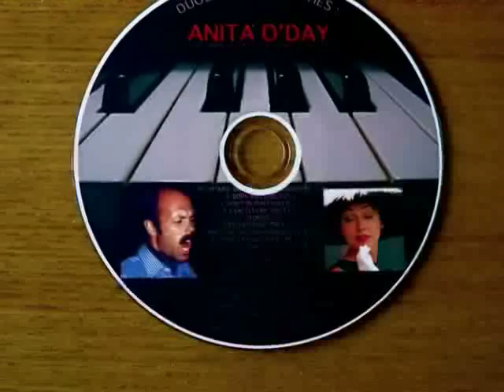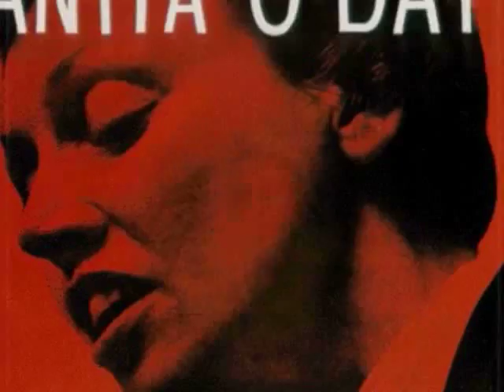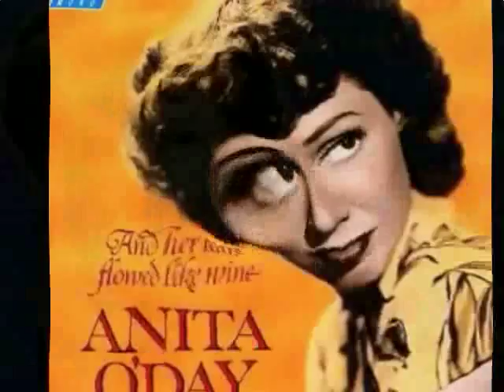EXACTLY LIKE YOU (Tribute to O'Day, allowed)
Anita O'Day was (she died last year) one of those truly great jazz-vocalists who inspire to sing along. There are two reasons for this: the freedom of her delivery of well-known jazz-standards (especially while scatting) and her "camp style", which is probably best expressed in one of her titles: "Who Cares". May she rest in peace! She will always be with us in her songs.